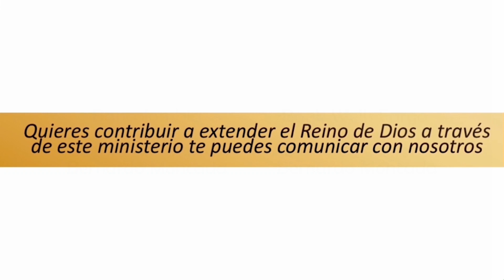EUCARISTÍA EN MI PUEBLO - Padre Bernardo Moncada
TE INVITO A QUE HAGAS TU DONACIÓN Y ME AYUDES A DARLE DE COMER A LOS POBRES. ¿QUIERES HACERLO?.

- EEUU 🇺🇸 Bank Wells Fargo
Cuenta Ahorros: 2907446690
A Nombre de Bernardo Moncada
 Abierta en California

-COLOMBIA 🇨🇴 Banco  Bancolombia
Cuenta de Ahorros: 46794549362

SOY EL PADRE BERNARDO MONCADA
PRIMER SACERDOTE YOUTUBER